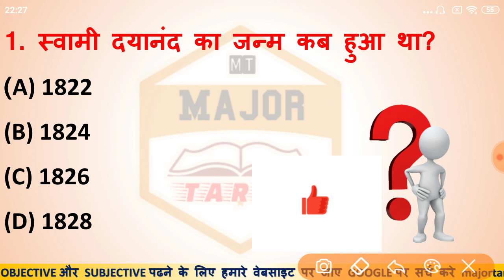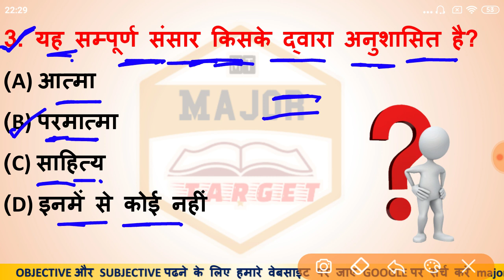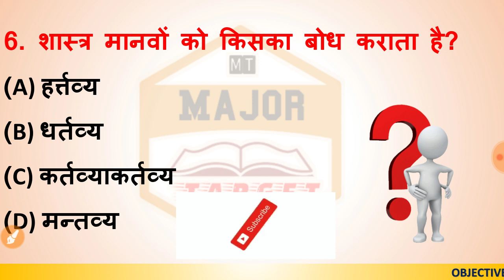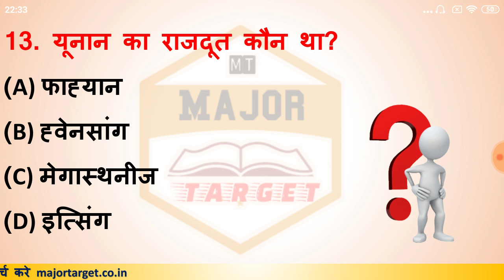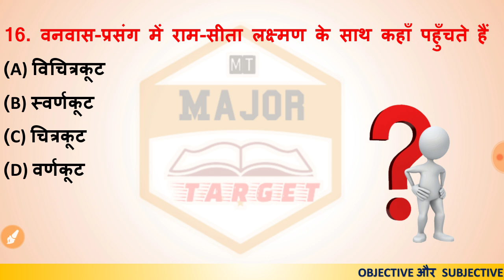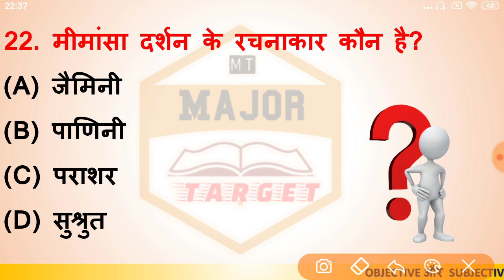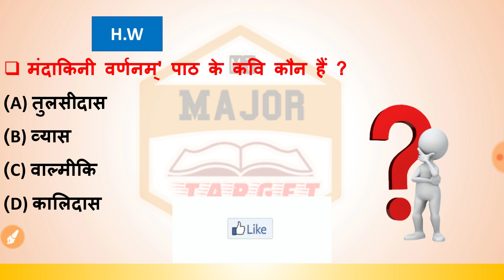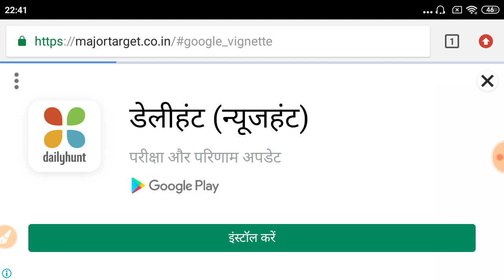23 February Sanskrit vvi Objective Question 2022 | 10th Sanskrit Model Paper 2022 | Bihar Board Exam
23 February Sanskrit vvi Objective Question 2022 | 10th Sanskrit Model Paper 2022 | Bihar Board Exam
विज्ञान का Question Bank 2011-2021
सामाजिक विज्ञान का Question Bank 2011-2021
हिंदी का Question Bank 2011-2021
संस्कृत का Question Bank 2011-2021

V.V.I OBJECTIVE QUESTION पढ़ने के लिए नीचे लिंक पर क्लिक करें 👍👇👇👇

Social Science vvi objective Question 2022
Hindi vvi objective Question 2022
Sanskrit vvi objective Question 2022
Maths vvi objective Question 2022

कक्षा दसवीं के सभी विषय के मॉडल पेपर पढ़ने के लिए नीचे लिंक पर क्लिक करें धन्यवाद ! 👍👇👇👇
Social Science Model Paper
Hindi Model paper
Sanskrit Model Paper
कक्षा दसवीं के सभी विषय के महत्वपूर्ण सब्जेक्टिव प्रश्न पढ़ने के लिए नीचे लिंक पर क्लिक कीजिए
Science vvi Subjective Question 2022
Social Science vvi Subjective Question 2022